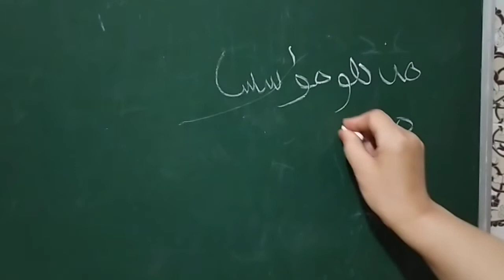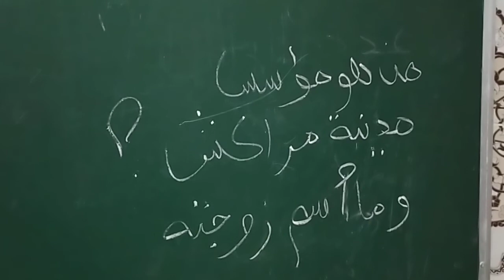جواب السؤال : عدد ابواب مراكش . مراكش .ثقافة. .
أبواب مراكش. مراكش .اسئلة ثقافية